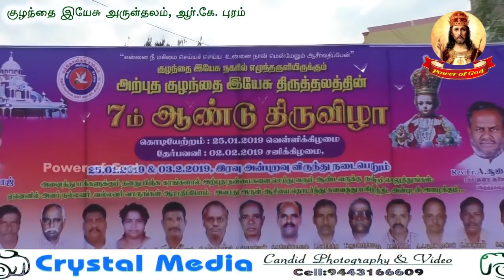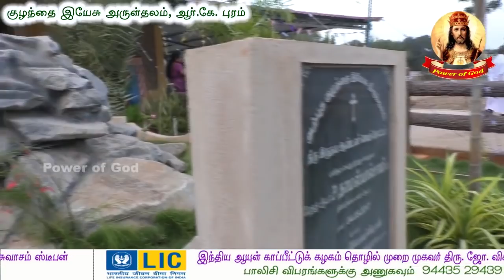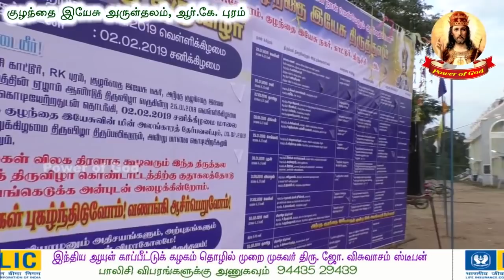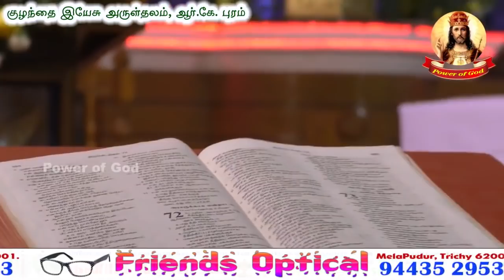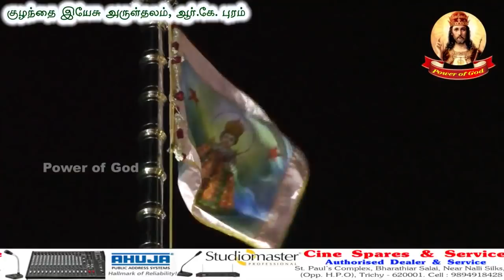குழந்தை இயேசுவின் கொடிமர அர்ச்சிப்பு